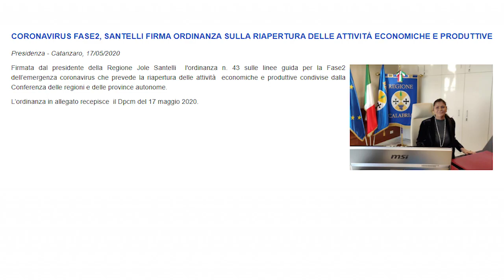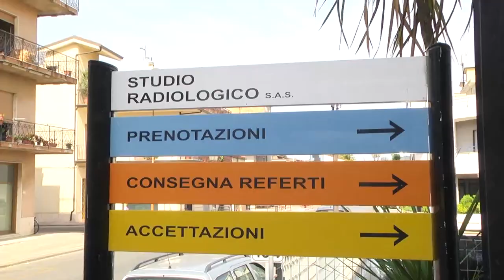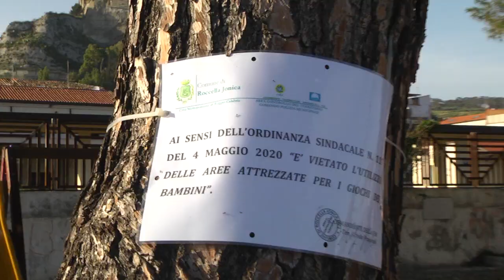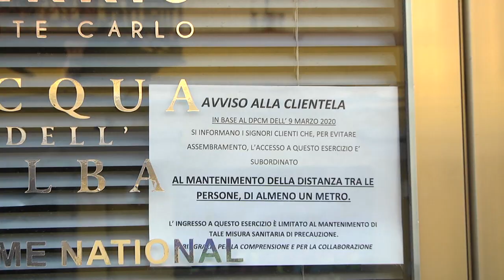COVID-19: NUOVA ORDINANZA PER LA SANTELLI | IL VIDEO